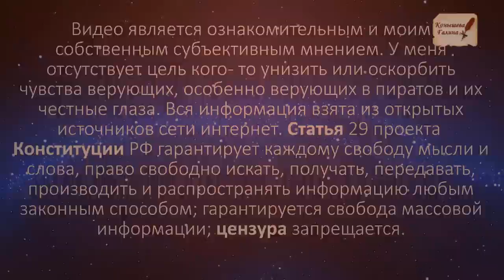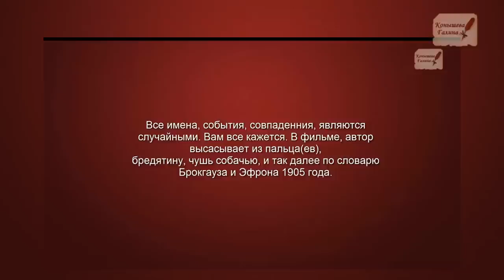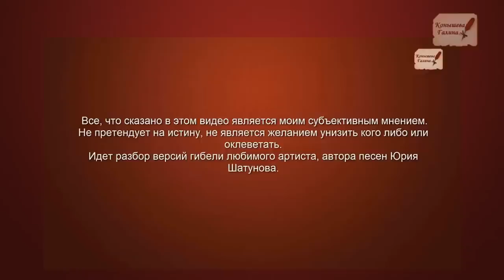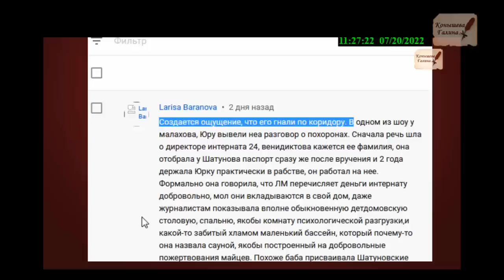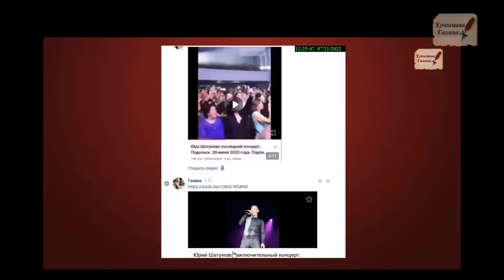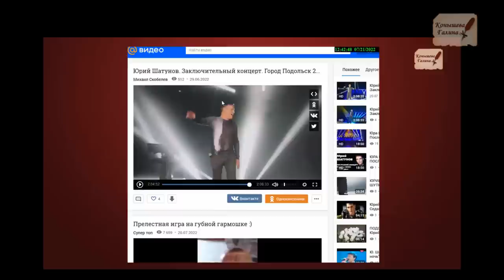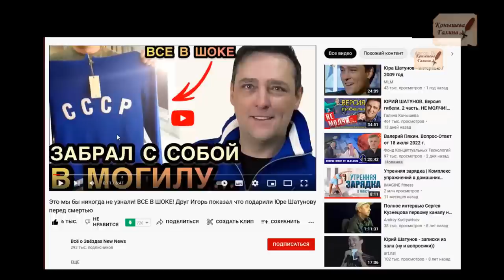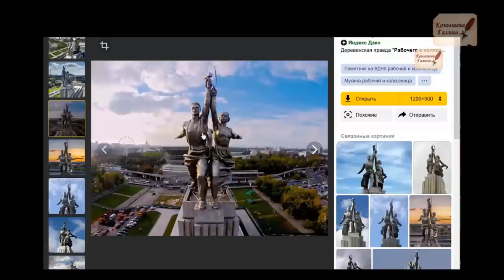ЮРИЙ ШАТУНОВ Версия Гибели 3 часть. 3 перезалив из-за врагов Юрия.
Поддержать автора канала карта сбербанка 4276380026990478